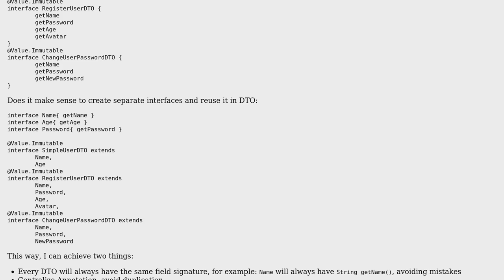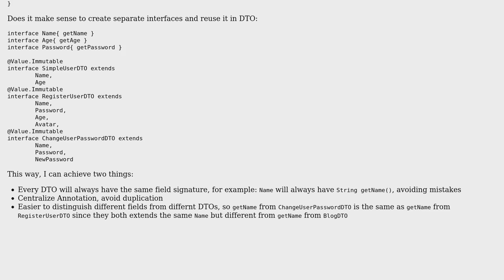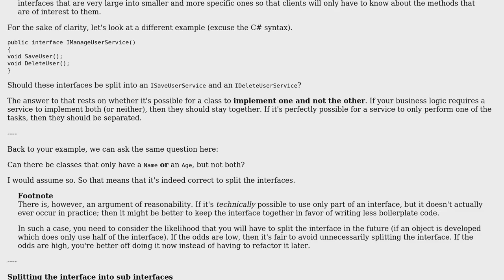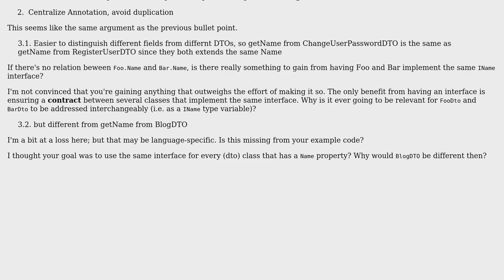Software Engineering: Use getter interfaces as a way to reuse DTO fields (2 Solutions!!)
Software Engineering: Use getter interfaces as a way to reuse DTO fields

With thanks & praise to God, and with thanks to the many people who have made this project possible! | Content (except music & images) licensed under CC BY-SA | Music | Images & others | With thanks to user Robert Brautigam user Flater user cdxf and the Stack Exchange Network Trademarks are property of their respective owners. You are responsible for your own actions.